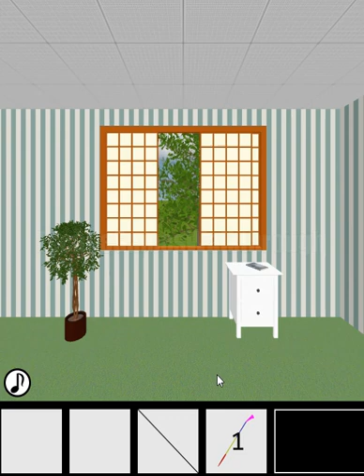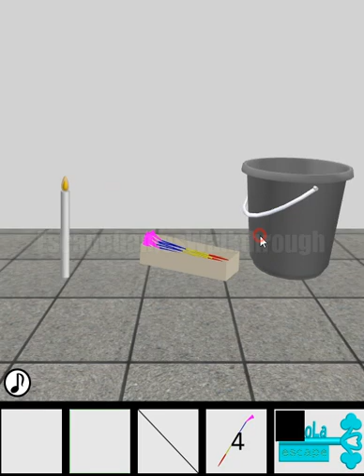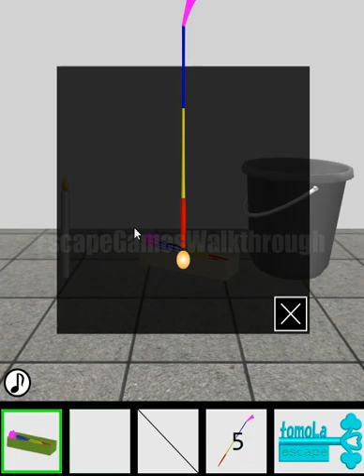TomoLaSiDo Escape Challenge 91 Walkthrough [TomoLaSiDo]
TomoLaSiDo Escape Challenge 91 Room with sparkler Walkthrough [TomoLaSiDo]
脱出に挑戦！　#91　線香花火のある部屋